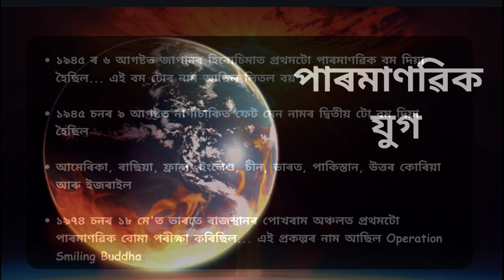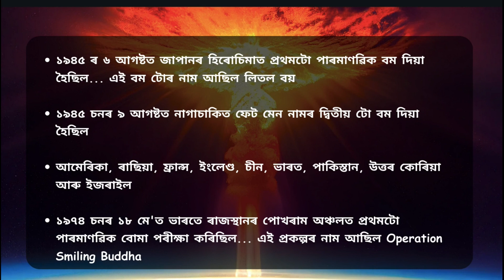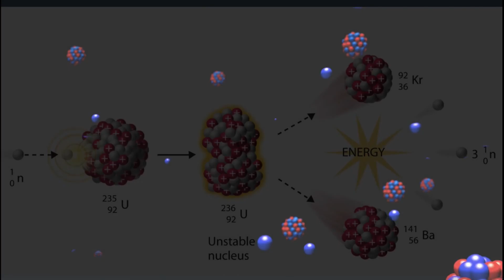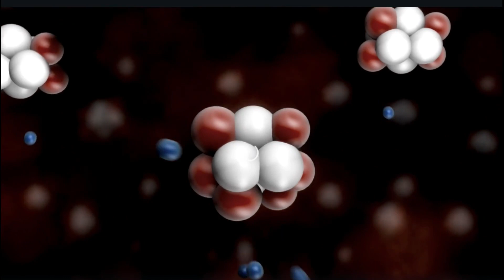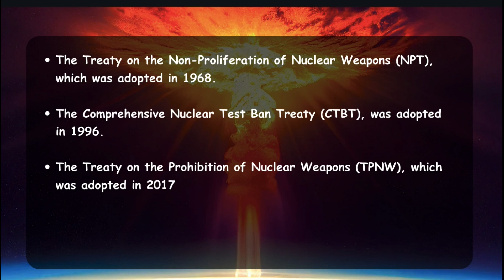অপেনহাইমাৰ কোন || How The Atomic Bomb Works || Who Was Oppenheimer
কি হয় এটম বম || Oppenheimer Atomic bomb How it Works || Who was Oppenheimer

এই ভিদিও টোৰ জৰিয়তে আমি জানিম কোন আছিল অপেনহাইমাৰ.. কেনেকৈ আমেৰিকাই দিয়া পাৰমাণবিক বমত নিমিসতে ২৫০০০০ ত কৈও আধিক জাপানৰ লোকৰ মৃত্যু হৈছিল... কিদৰে ভাৰতে পাৰমাণবিক বমৰ পৰীক্ষন কৰিছিল আমেৰিকাৰ চকুত ধুলি দি.. আৰু United Nation  কি কি কৰিছে পাৰমাণৱিক বম নিয়ন্ত্ৰন কৰিবলৈ

In this video we will learn who Oppenheimer was.. how the US atomic bomb killed more than 250,000 Japanese in an instant... how India tested atomic bombs by dusting the US eyes.. and what the United Nation is doing to control nuclear bombs

Who was Oppenheimer
How Atomic Bomb works
Story of Hiroshima and Nagasaki
World war ii
Atomic Bomb
When India did first nuclear test
Indias neclear test
Story of Pokhran
What is Nuclear fission
What UN did for Nuclear Bomb
The Treaty on the Non-Proliferation of Nuclear Weapons (NPT)
The Comprehensive Nuclear Test Ban Treaty (CTBT)
The Treaty on the Prohibition of Nuclear Weapons (TPNW)
অপেনহাইমাৰ কোন ???
কিয় এটম বম্ব  ইমান ভয়ংকৰ
The Treaty on the Prohibition of Nuclear Weapons by UN
Oppenheimer Atomic bomb How it Works